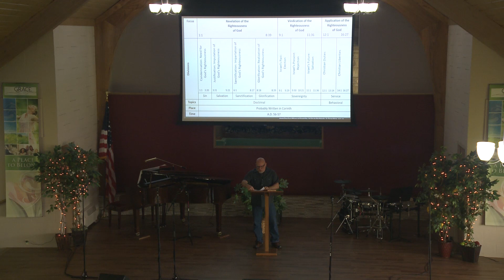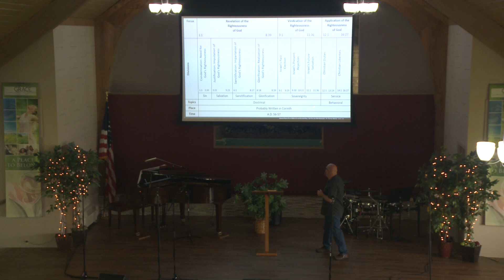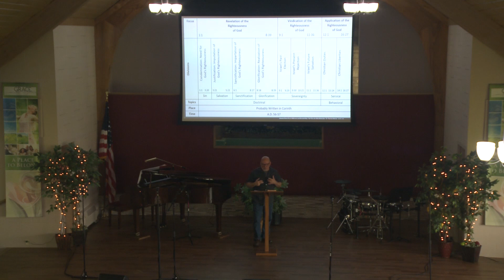Romans - The Righteousness of God (Romans 5 - Part 6)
Grace Baptist Church Sunday Sermon 5/19/24.
Pastor Jonathan Walker